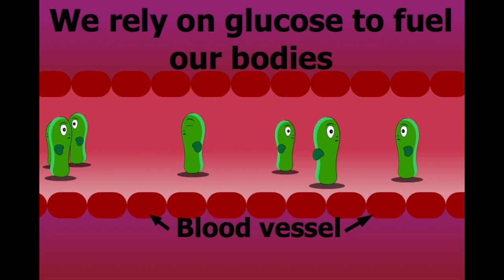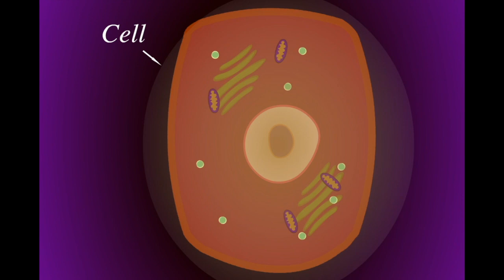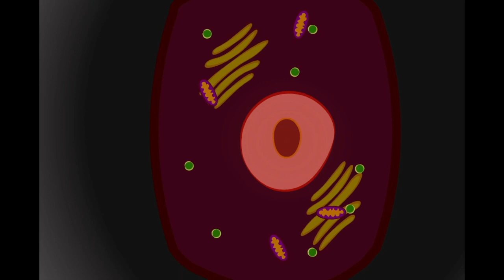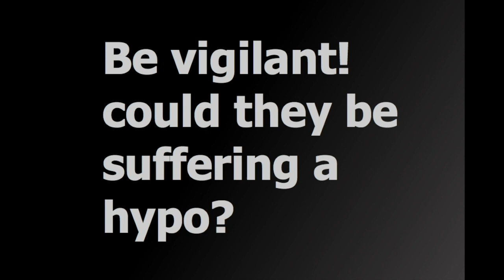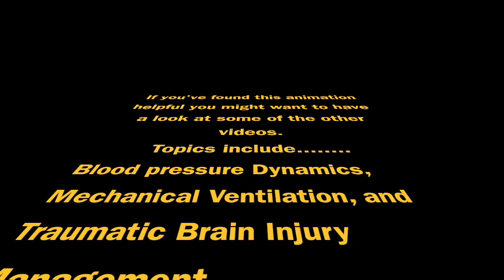HYPER & HYPOGLYCAEMIA: Diabetes (simply) explained!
A short animated video teaching the basics of hypo & hyperglycemia.
-Why are raised blood glucose levels so bad for us and what are the consequences for our health?
- What causes 'hypos'  and what effects does the lack of sugar have on our bodies?

As ever, we aim to be jargon-free and to teach the basic concepts behind health problems in a simple and fun way.